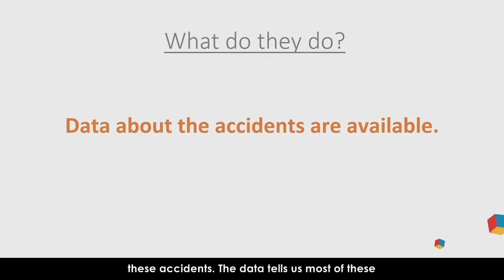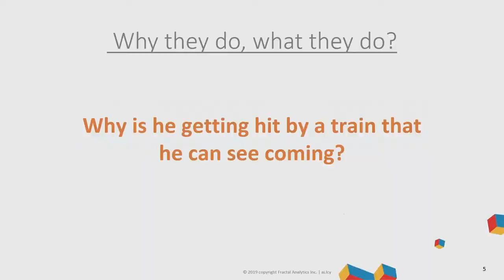Understanding human behavior to design solutions | AI case study | Fractal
The key to design solutions for non-conscious behavior change is a deeper understanding of human behavior, which will answer why people behave the way they do.

Recently, we had an interesting problem to solve: The danger signages placed at unmanned level crossings in Mumbai, India were not able to reduce the trespassing accidents. When we analyzed the traditional data, it was insufficient to find a solution. Hence, we expanded our focus and included behavior-based variables into the mix. By integrating the learnings and analytics from different fields of study, we derived the solution.

Watch Pranay Agrawal narrate the approach we took to solve the problem.